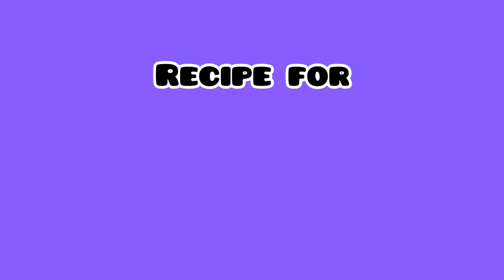Idli | Masala Idli | Stuffed Idli Recipe | Delicious idli| Healthy Food | Sambhar and Chutney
Hello Guys, I hope you all are doing great.
Today I am sharing a recipe of stuffed idli with sambar and coconut Chutney. I have also shared the Sambhar masala preparation and the stuffing prepration in the same video.

This recipe is healthy and full of flavours which makes it  a perfect breakfast.

Do checkout the complete video and do give it a try. I would love to hear from you.